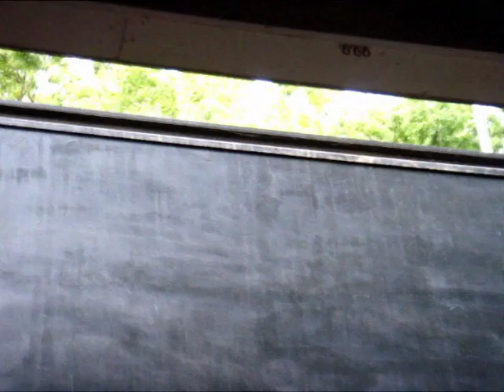上が気になるミーアキャット(meerkat feeling something above)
うつわ屋・空音のイメージムービーです。サイトへも遊びにいらしてください。(This is the web commercial of the pottery shop "ku-ne" in Japan.